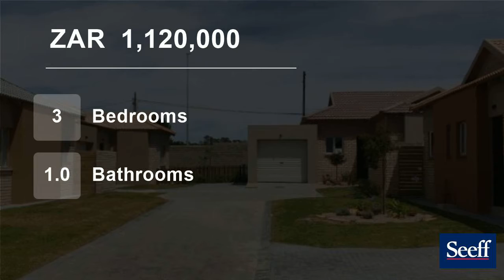3 Bedroom House For Sale in Hansmoeskraal A H, George, Western Cape, South Africa for ZAR 1,120,000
Brand new modern three bedroom home, that offers the perfect space for a couple looking to buy their first home. Located within a stunning newly developed estate, complete with safety and tranquility. Fall in love with the modern finishes, open plan kitchen, living area and spacious bedrooms.

George is widely regarded as th...